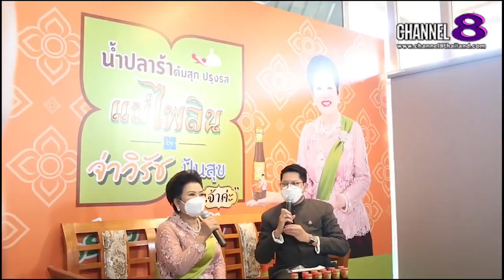Channel8Thailand : สยามโซไซตี้ 22-1-65